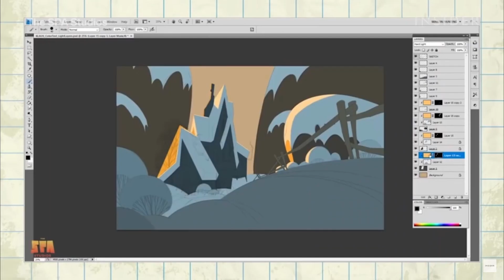I just Saw| Netflix's Klaus Review: Something Worth your Time for the Holidays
Finally a good movie. Now back to the dreg of modern Hollywood releases.